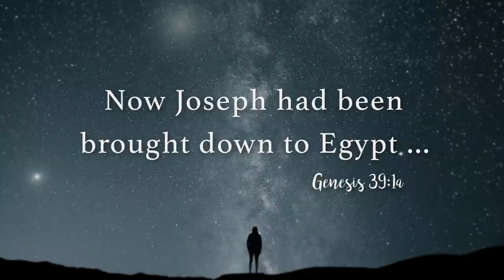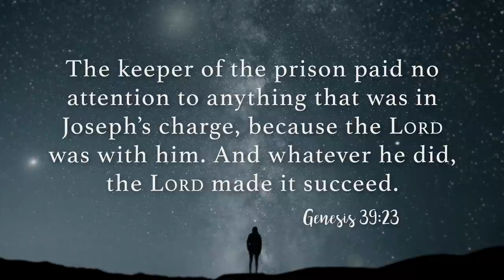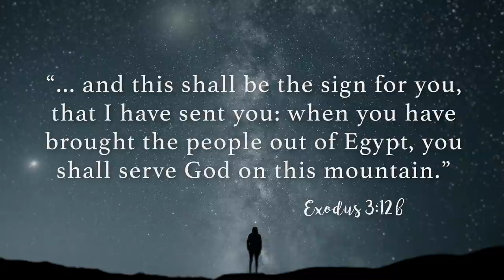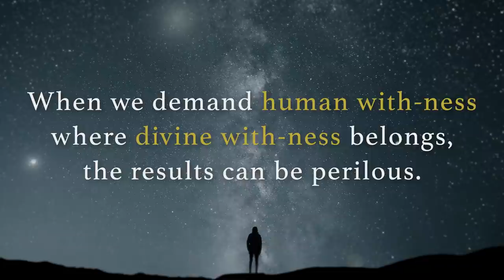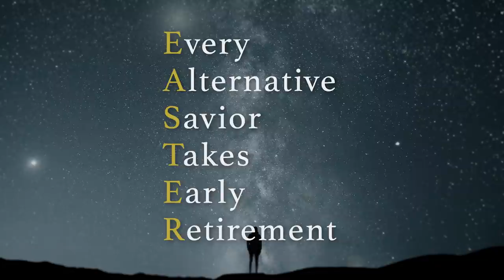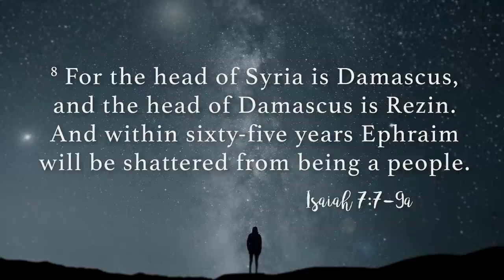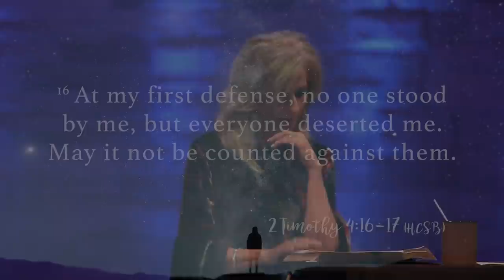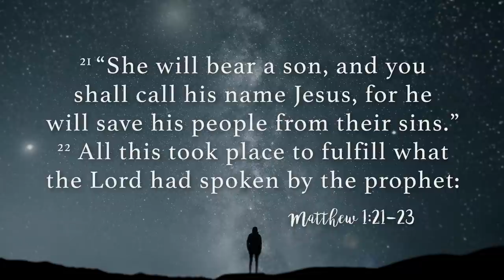If Not For Jesus | Immanuel, The With-Us God - Part 3 | Beth Moore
We can sometimes think that if the Lord is with us, life will be easy. Beth unpacks the narratives of Joseph, Moses and Isaiah so we can learn the importance of the with-ness of our God.
Key Scriptures: Genesis 39:1-4, 20-21, 23, Exodus 3:4-12, 4:10-15, Isaiah 7:1-14, 2 Timothy 4:16-17, Matthew 1:21-23
Beth taught this message at a Living Proof Live event (Houston, TX 2018). We would love to have you join us at an upcoming Living Proof Live event. Beth always brings a fresh word. Check the events page on our website for dates and locations